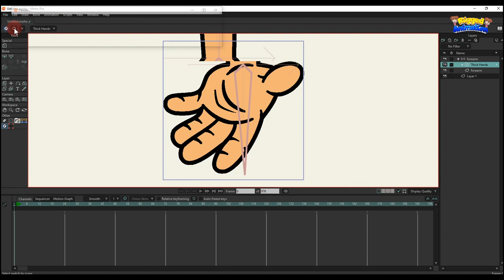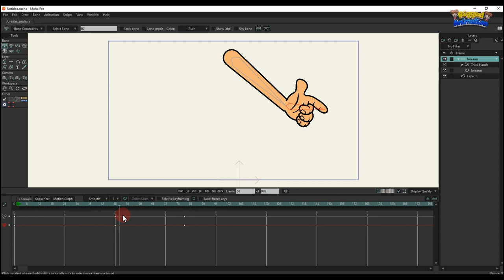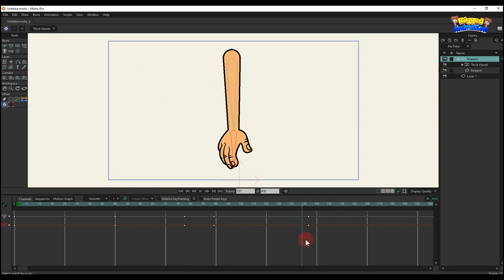Switch Layer with Tool | Moho | Rigged Animation